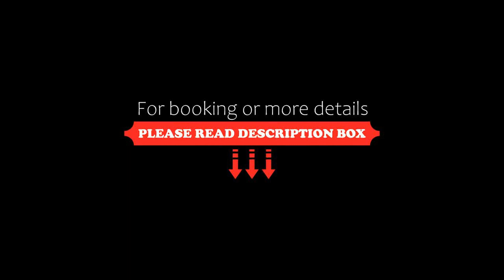Locanda Ca’ Rossa, San Giovanni in Croce, Italy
About Property:
Located in San Giovanni in Croce, Locanda Ca’ Rossa offers 3-star accommodation with a garden. Featuring a restaurant, the 3-star hotel has air-conditioned rooms with free WiFi, each with a private bathroom.
At the hotel, every room is equipped with a desk and a flat-screen TV. All units include a wardrobe.
Continental and à la carte breakfast options are available daily at Locanda Ca’ Rossa.
Mantova is 40 km from the accommodation, while Cremona is 30 km away. The nearest a...
Property Type: Hotel
Address: Via Palvarino 5, 26037 San Giovanni in Croce, Italy
Searching For
1. Locanda Ca’ Rossa - San Giovanni in Croce - Italy
2. Locanda Ca’ Rossa - San Giovanni in Croce - Italy Address
3. Locanda Ca’ Rossa - San Giovanni in Croce - Italy Rooms
4. Locanda Ca’ Rossa - San Giovanni in Croce - Italy Amenities
5. Locanda Ca’ Rossa - San Giovanni in Croce - Italy Offers and Deals
Audio Credit:
Track Title: Subway Dreams
Artist: Dan Henig